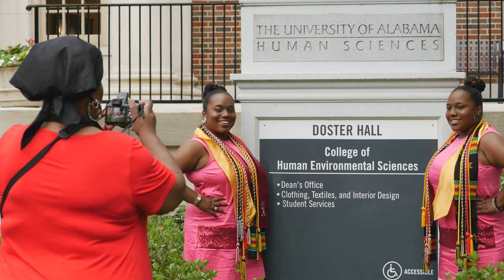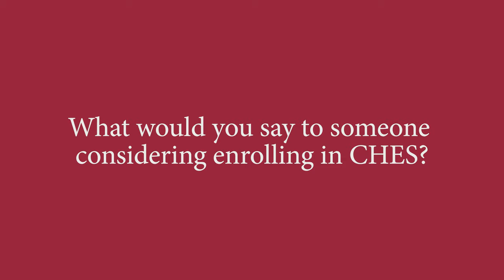The Gibson Twins on CHES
Hear what recent graduates, Acasia and Ariella Gibson, have to say about their outstanding experience with the College of Human Environmental Sciences at The University of Alabama!